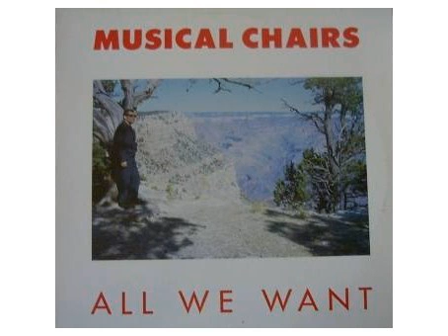MUSICAL CHAIRS - King Glory (1985)